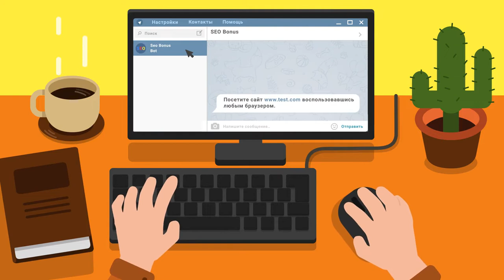O-Ni раздавил А-44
Автор реплея: DaRT_KiRiLLiUS
Карта: Линия Зигфрида
Танк: O-Ni
Кредитов: 29562
Фрагов за бой: 3
Урон за бой: 2527
Заблокировано урона: 480
Опыт за бой: 1003
Описание: Ололо